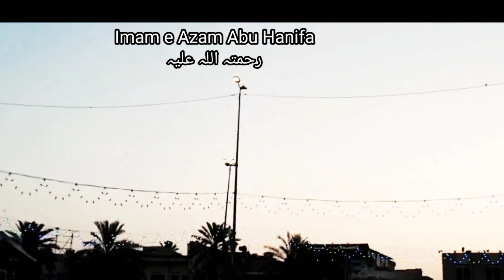Imam Abu Hanifa Ya imam Bukhari ||Fiqah Hanfia